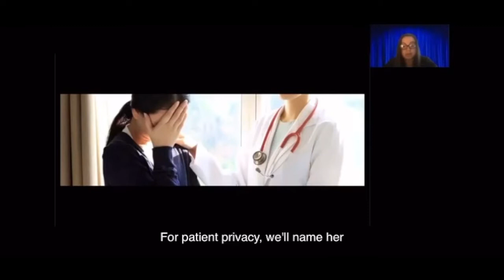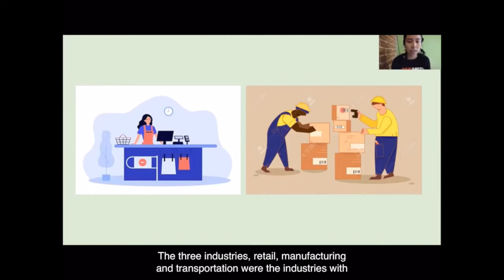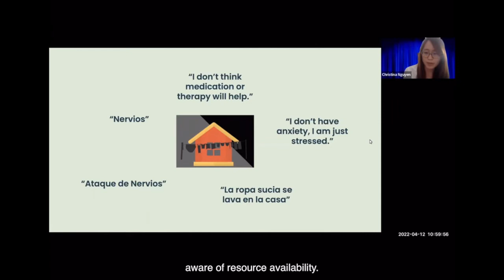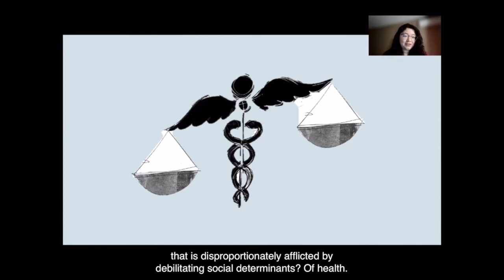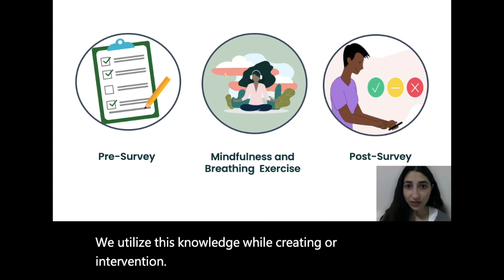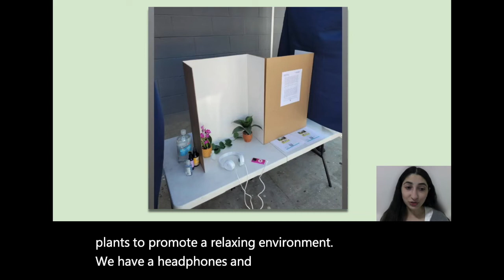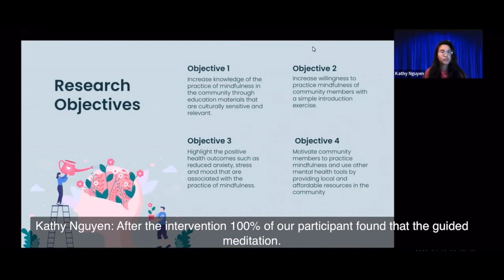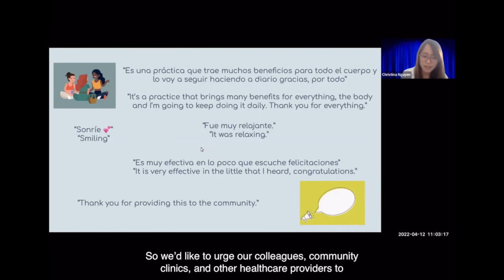ATED Talk 2022: Health Fair Mindfulness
The Class of 2022 completes a capstone project in Advanced Topics in Education. Here is the final presentaiton for the group focused on mindfulness.